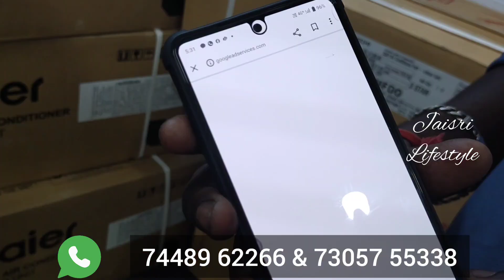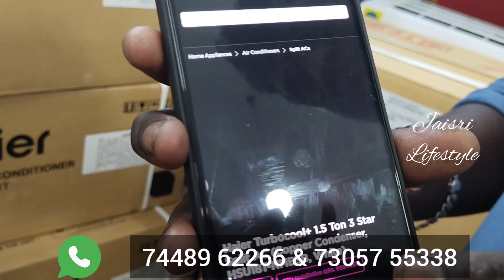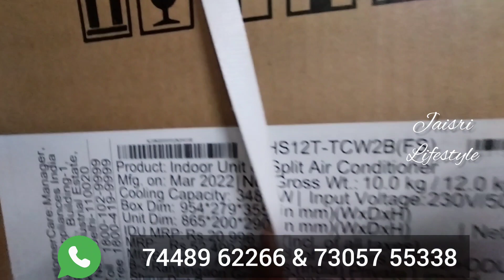Wholesale ac shop | online, மத்த Shop விட கம்மி Rate | 5 years full warrenty gas போனா கூட 😍😍😍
MM ENTERPRISES
Nom 120, GNT road,
kanachathiram,
Madhavaram,
Chennai - 600 110
(Near moolakadai, shell petrol bunk opp)

In this shop they have a wide range of home appliances with wholesale rate when compare to online or other shops definitely we got a huge rate deviation. Just because they buy bulk in quantity. Not only ac all type of home appliances. So once try to visit this shop you really shocked.

By
திருமுருகனின் ஜெயஸ்ரீ.